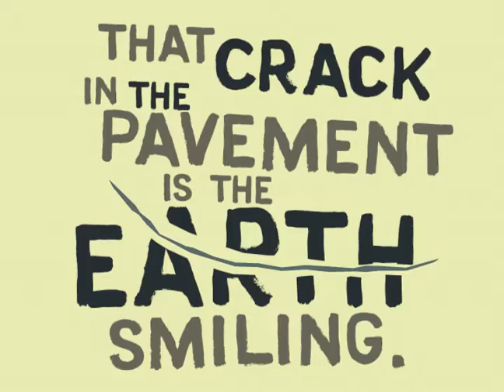Merrell Footwear-Crack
JDK Design created this spot for Merrell Footwear. Creative Director was Michael Jager. Design Director was David Covell.